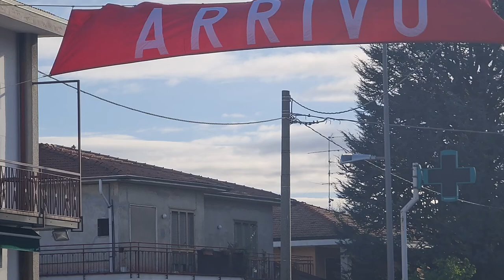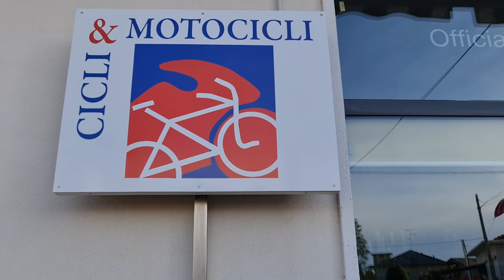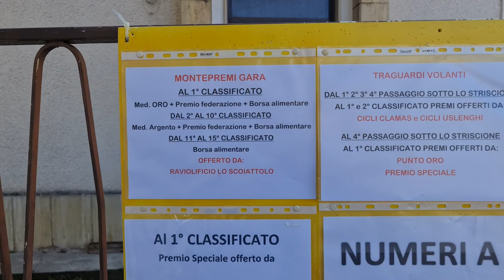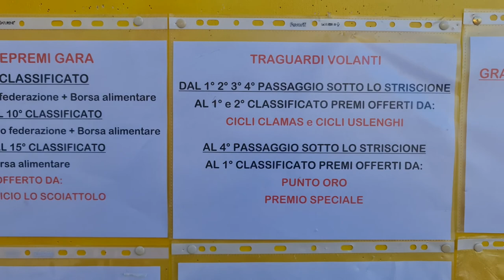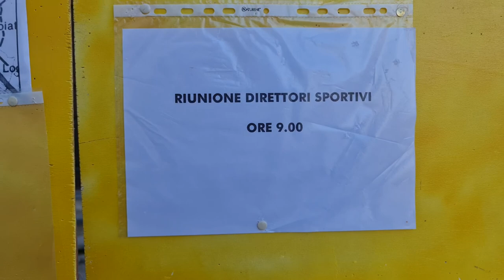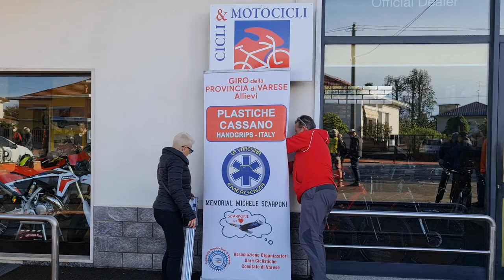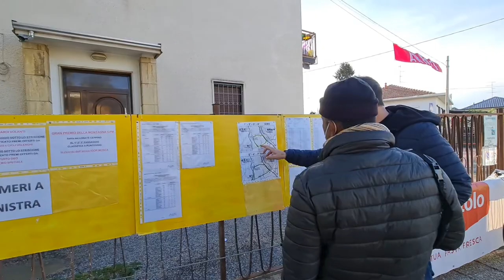2022 04 24 ore 08 49 25 Lonate Ceppino 1 (38° GP Comune di Lonate C. - Gara ciclistica Cat. Allievi)